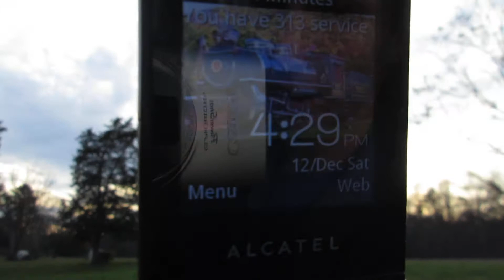Minor Updates And Invaders At Freeman's Garbage Pile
My first trespassers. Please don't dislike, please don't unsubscribe.